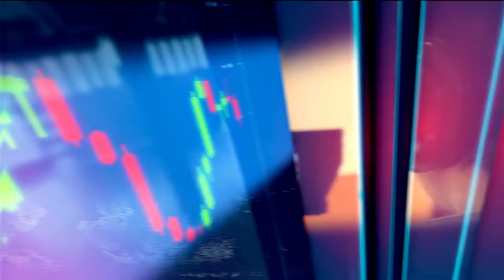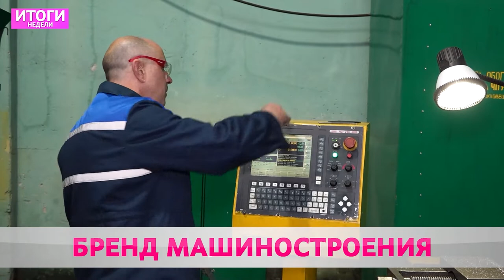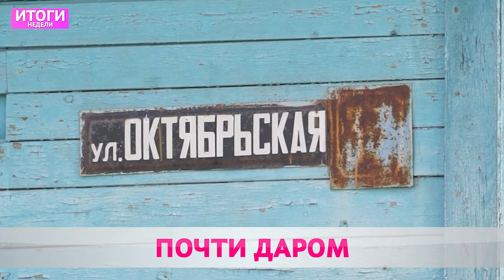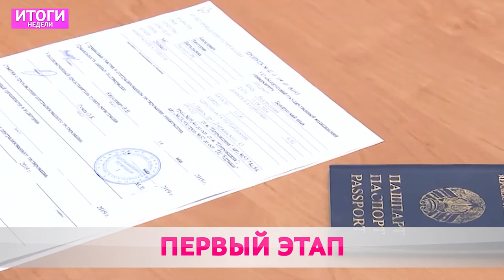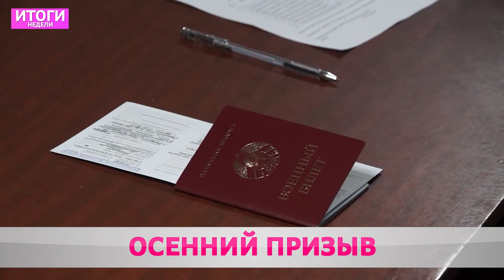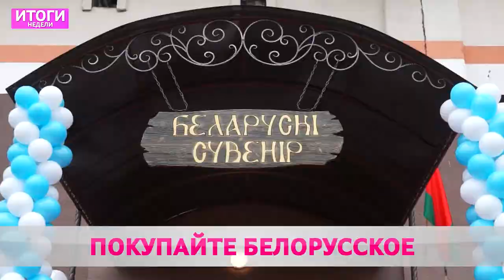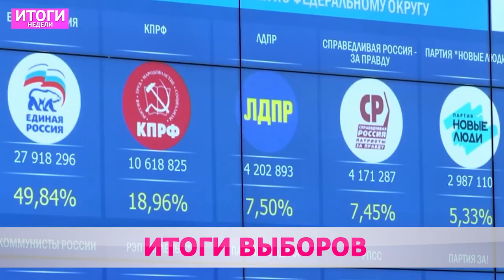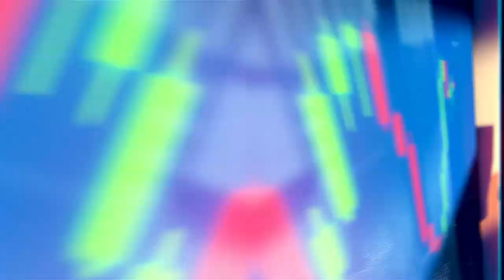Итоги недели 26 09